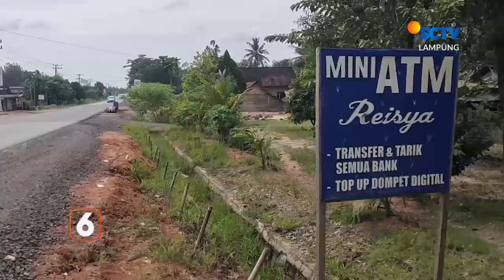Waspada Uang Palsu | Liputan 6 Lampung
Liputan 6 Lampung, 7 Februari 2023 Part 2